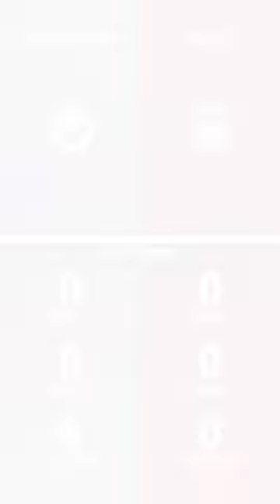Who is better 🤩De Bruin or Mane?